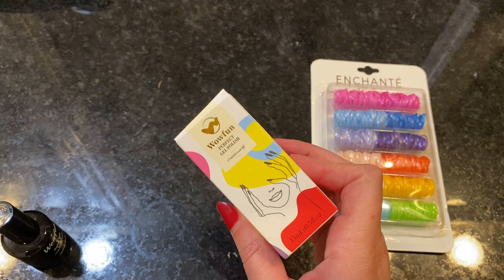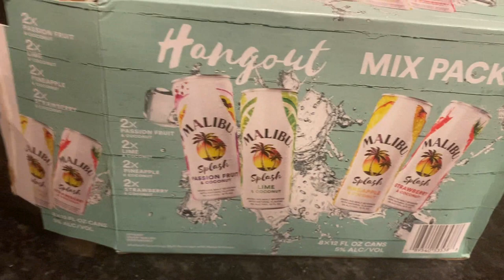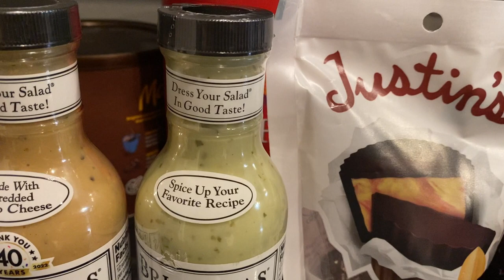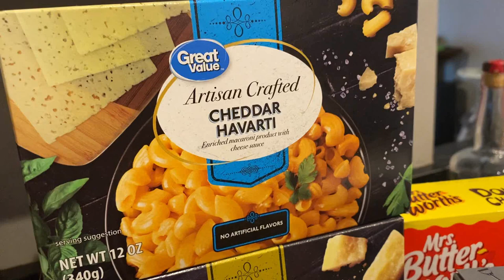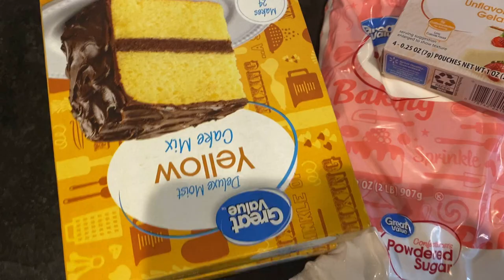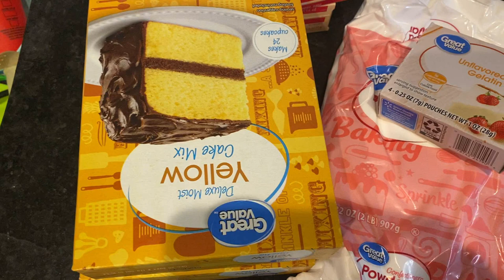Vlog! End of Summer & Back to school haul!